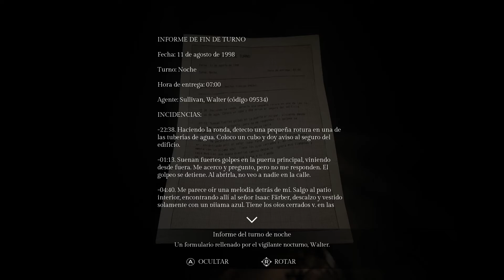SONG OF HORROR | PC ULTRA 1080p60 | Español | Cp.8 "Apartamento de Erica"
El famoso escritor Sebastian P. Husher ha desaparecido junto a toda su familia. Su editor, preocupado, envió a uno de sus ayudantes a su casa para buscarle pero nunca regresó… Estas desapariciones han sido la chispa que ha puesto en marcha una serie de eventos que pronto revelarán un hecho terrible: una entidad oscura e innombrable, conocida como La Presencia, es la responsable de estos actos.
UNA IMPREDECIBLE AVENTURA PARANORMAL DE TERROR
Song of Horror ofrece una verdadera experiencia dinámica de terror: el antagonista, una entidad sobrenatural a la que se conoce como La Presencia, está controlada por una avanzada IA que se adapta a tus acciones y decisiones. Sentirás un terror inimaginable cuando esta criatura de otro mundo responda a tus patrones de juego y te persiga de formas inesperadas, ofreciendo una experiencia única a cada jugador. La tensión subirá de manera gradual, y natural, en cada partida en lugar de hacerlo sobre secuencias guionizadas de antemano.
Como jugador, vivirás esta historia a través de los ojos de un variado grupo de personajes, cada uno de ellos relacionado a su manera con la historia principal. Cada uno de ellos es único y ofrecerá su punto de vista en la investigación, lo que les permitirá enfrentarse a las pistas o usar objetos de manera diferenciada. Sus acciones y decisiones moldearán el universo del juego: algunos conocerán mejor o peor ciertos aspectos de la historia, mientras que otros estarán más preparados para enfrentarse a seres sobrenaturales. Pero todos ellos morirán si La Presencia les atrapa… y la muerte es permanente. Si caen tendrás que retomar la historia con otro personaje y continuar la investigación para que sus muertes no hayan sido en vano.

MI PC:

- Tarjeta Gráfica: Sapphire Nitro + Radeon RX VEGA 64 8GB HBM2
- Procesador: Procesador AMD Ryzen 5 2600X 3.6 Ghz (4.1 Ghz modo turbo)
- Placa base: MSI B450M Gaming Plus
- Memoría RAM: 32GB G.Skill Ripjaws V DDR4 3000 PC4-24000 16GB CL15
- Fuente de alimentación: Tacens Mars Gaming Vulcano 750W 80 Plus Silver Modular Rojo
- Caja: Aerocool Quartz USB 3.0 LED Rojo Cristal Templado
- DirectX Version: DirectX 12
- Micrófono: Blue Snowball
- Webcam: Logitech HD Pro Webcam C920 2.0
- Pantalla: Monitor - Samsung LC27F396, Curvo, Full HD, 27"
- Disco duro SSD NMVe M.2: Samsung 970 EVO PLUS 500GB
- Disco duro SSHD: Seagate FireCuda SSHD 2.5" 1TB SATA3
- Disco SSD 1: Kingston 128GB
- Disco SSD 2: Samsung 750 Evo SSD Series 250GB SATA3
- Disipador: Corsair Hydro H100x Refrigeración Líquida
- Ventilación: Cinco ventiladores 120x120
- Programas de grabación: ReLive(AMD), OBS Studio, Bandicam y Game DVR(Windows 10).
- Programas de edición: Avidemux, Photoshop y Premiere